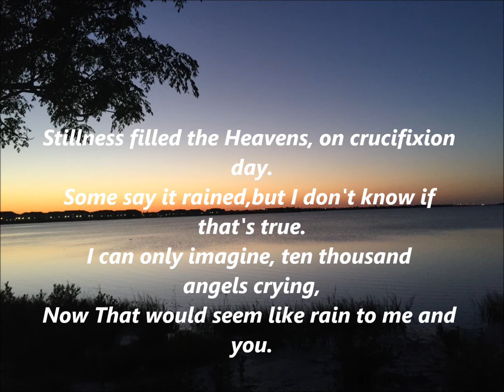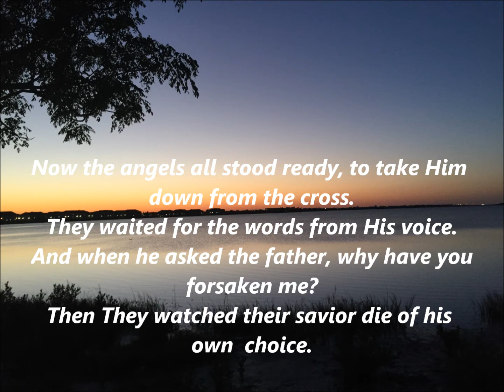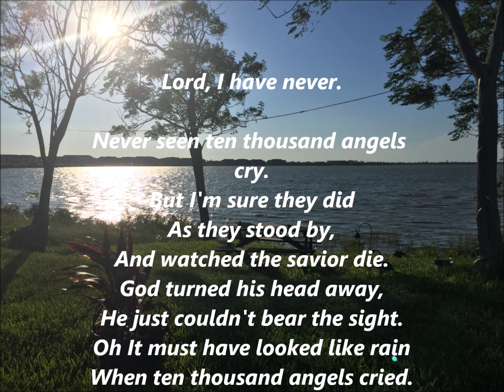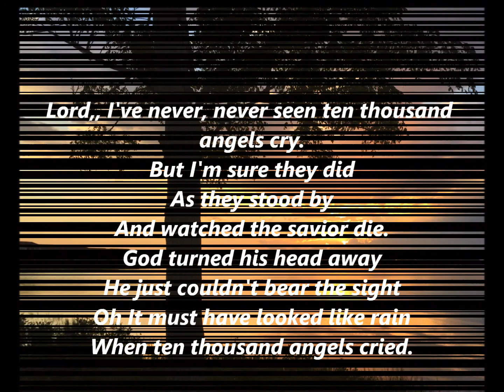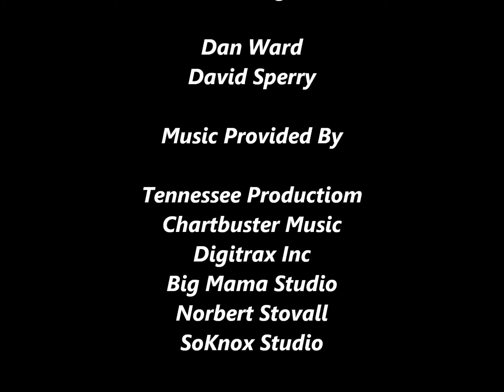Ten Thousand Cried / David Sperry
Songwriters: Billy Henderson / Steven Dale Jones